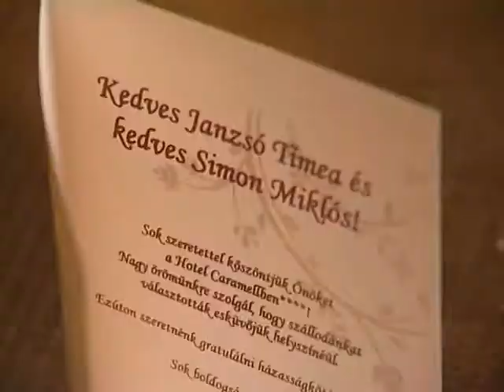Timi és Miki - esküvői klip (Save Room).avi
Timi és Miki esküvői klip
2011. május 27.